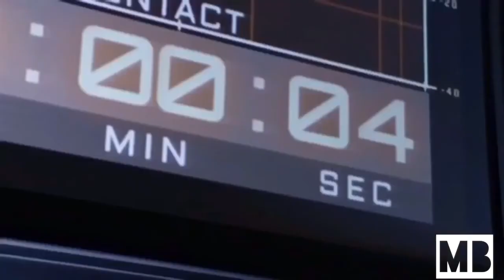Goodbye Grey - A Martin Stein Tribute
Both Firestorms, Firestein and the heartbreaking end followed by a happier memory.  Lady Gaga's 'Joanne' with the lyrics changed for our great Victor Garber.